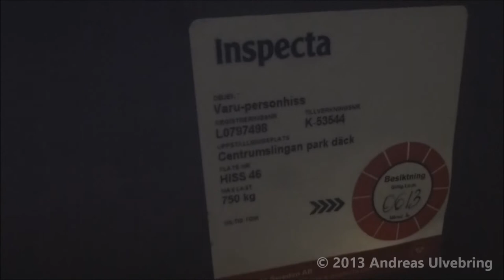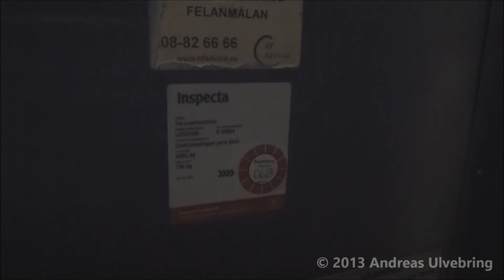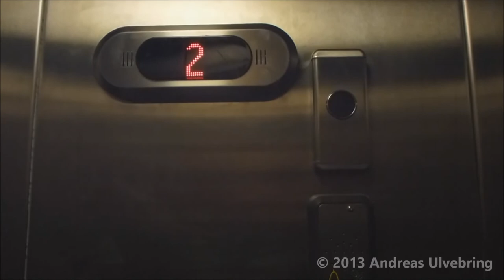DEVE Hydraulic elevator, WPM Mod. with Innerdoors @ Solna Centrum